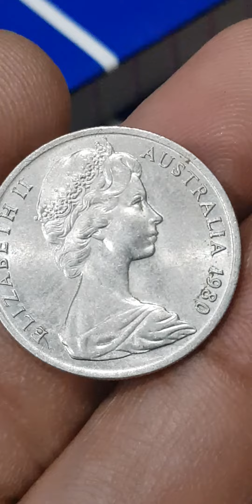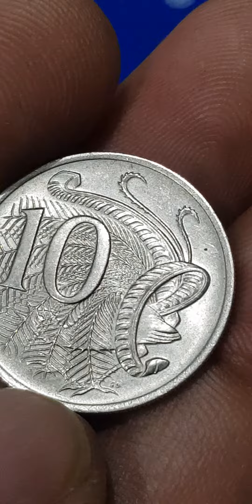QUEEN ELIZABETH II AUSTRALIA 10 CENT 1980